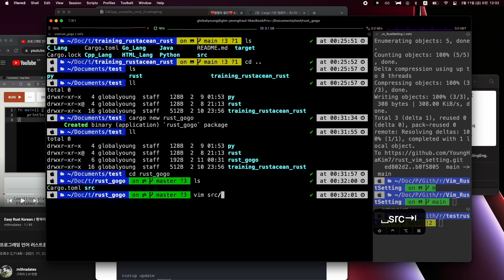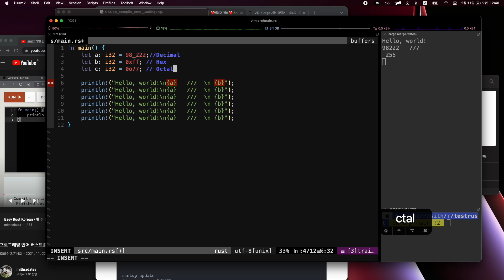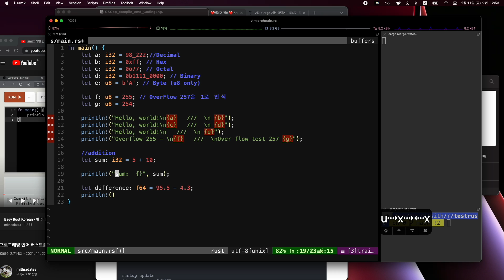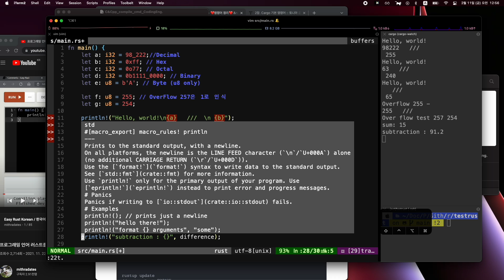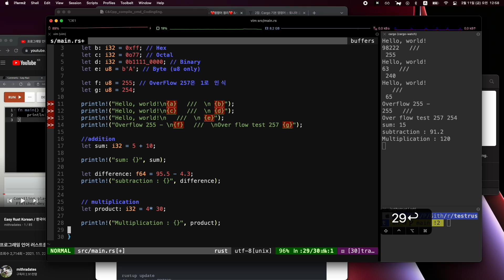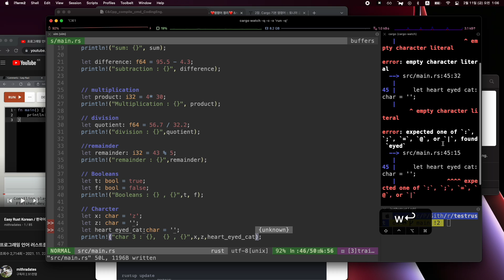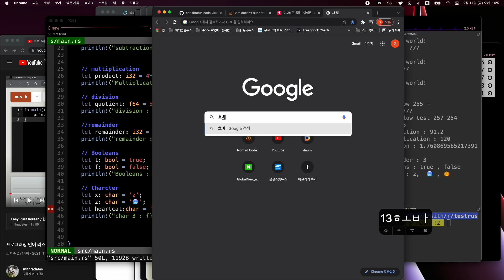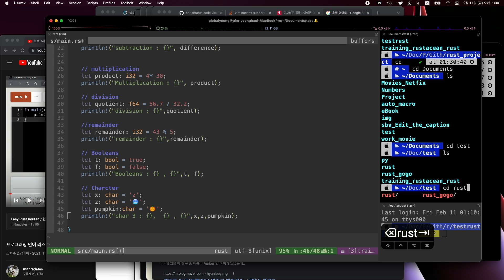Rust_training_cargo watch_러스트연습_변수연습#rust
★★★Rust Toturial 로드맵(Road Map)첫시작!-★★★(총정리)Rustacean이 되어 보자!!Let's go! -

TimeLine
00:00 Barren Gates - Devil (VIP) [NCS Release]
00:45 cargo watch -q -c -x 'run -q'
01:47 history & cargo watch -q -c -x 'run -q'
03:19 Raptures & Sam Ourt - Taking Control ft. Halvorsen [NCS Release]
06:13 CARBIN & hayve - Murderer (feat. Emily Makis) [NCS Release]
09:35 Rogers & Dean - Jungle [NCS Release]
12:58 V O E - Giants [NCS Release]
16:36 Facading - You and Me [NCS Release]
19:09 Wiguez & Vizzen - Love Me Better [NCS Release]
22:04 Lochlainn - The Garden [NCS Release]
25:00 Tollef - Capsized [NCS Lyrics]
28:41 Vaance & Deerock - Electric (feat. Robbie Rosen) [NCS Lyrics]
32:18 Poylow & BAUWZ - Hate You (feat. Nito-Onna) [NCS Lyrics]
35:21 Fiko - Waiting For You [NCS Lyrics]
38:04 Zack Merci X Arcana - Into The Wild [NCS Lyrics]
40:58 Syn Cole - Melodia [NCS Release]